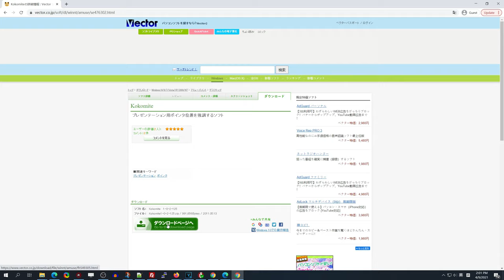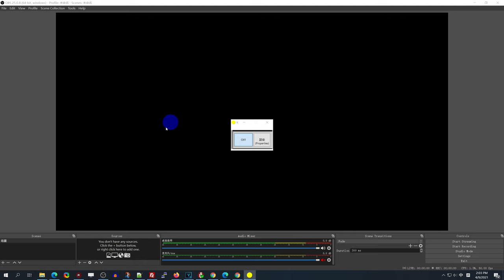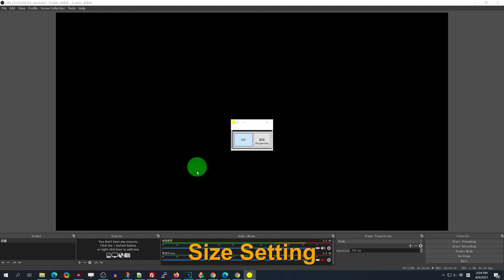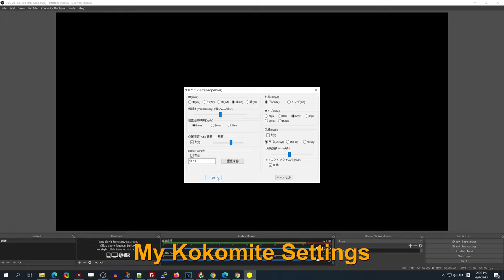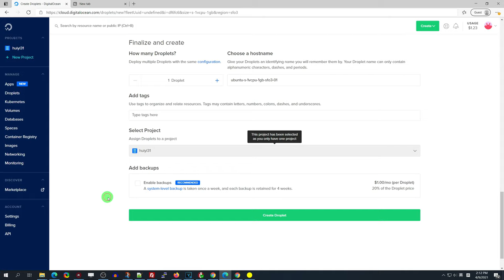How to highlight mouse cursor in OBS Studio (Method 3)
This video will teach you how to highlight mouse cursor in OBS Studio.
OBS Studio, No record watermark, No record time limit, can be used for commercial purpose.

Cómo resaltar el cursor del mouse en OBS Studio
Comment mettre en surbrillance le curseur de la souris dans OBS Studio

1. Download Kokomite (00:04)
2. Configure Kokomite (00:30)
3. OBS Studio Settings (04:04)

👍 𝙎𝙐𝙋𝙋𝙊𝙍𝙏 :
• Disable adblock
Thanks !